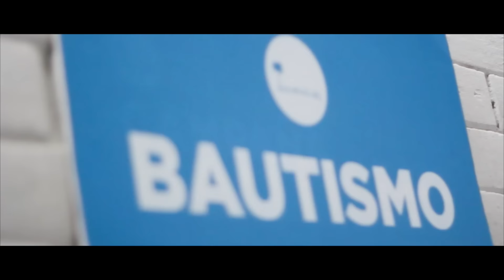Noticias CDV - 12 Julio